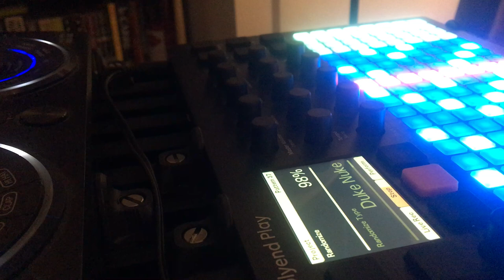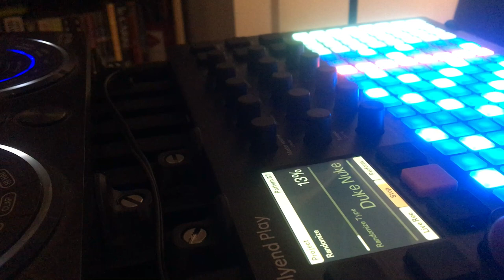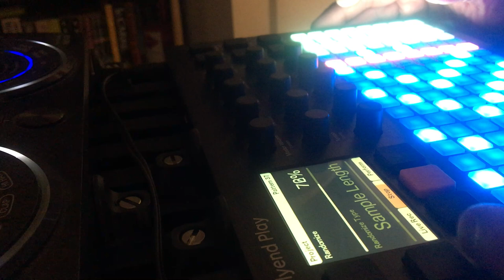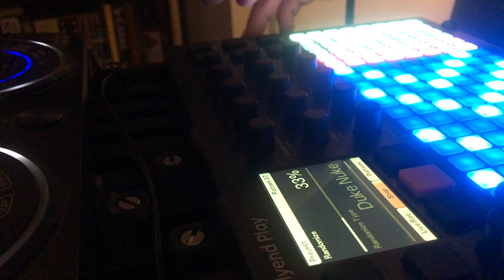Jamuary 23 Polyend Play